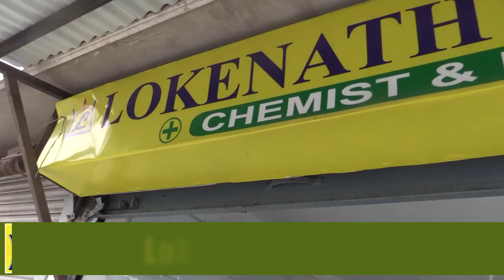Sikkim MLA roots for Inner Line Permit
सिक्किममा आईएलपी लागू गर्नु अति आवश्यक: विधायक डीआर थापा